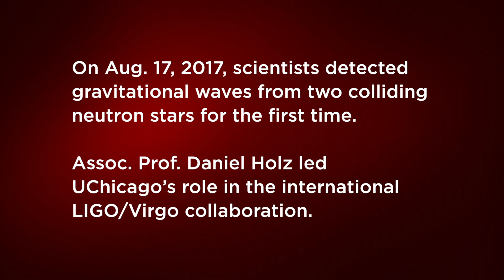UChicago physicist: Neutron star collision creates gravitational waves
On Aug. 17, 2017, LIGO scientists detected gravitational waves from two colliding neutron stars for the first time. Not only did the collision produce a shockwave that rippled through the fabric of spacetime, it also created a bright flash of light seen by telescopes around the world.

Daniel Holz, associate professor in physics at the University of Chicago, describes UChicago's role in the international LIGO/Virgo collaboration, which announced the discovery on Oct. 16, 2017. Among Holz's contribution to the research is a paper explaining a new measurement for the size of the universe and how quickly it is expanding.